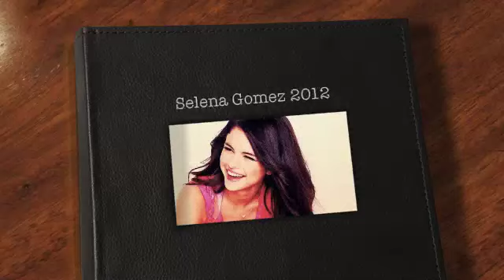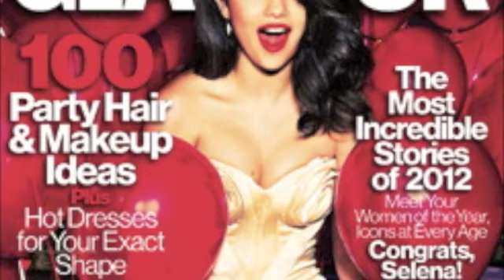Summary of Selena Gomez's Life in 2012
In 2012 Selena Gomez focused on film. Selena filmed Spring Breaker with Ashley Bensen and Vanessa Hugens in Florida in March. She celebrated her 20th birthday July 22nd at the Teen Choice Awards. Selena also got her very first tattoo and continued dating boyfriend, Justin Bieber. Selena also filed The Getaway and Behaving Badly with costar Matt Wolf. She also released her fragrance, Mesmerized. At the end of the year Selena started working on her album. Her album is set to release in March 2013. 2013 will be a big year for Gomez with her 3 movies and new album coming out.